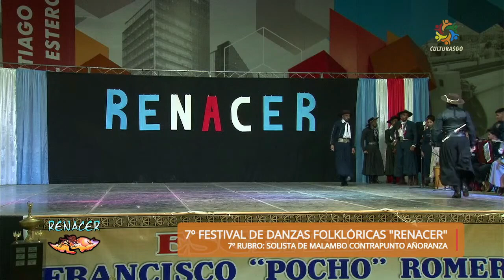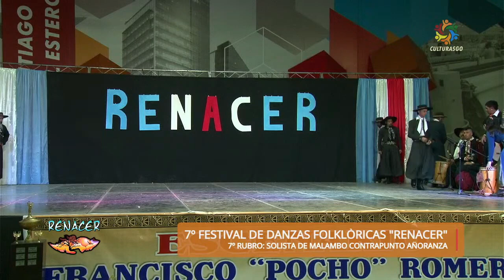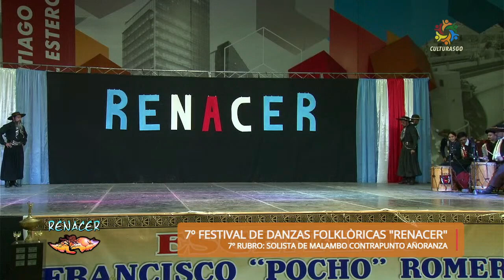Solista de Malambo Contrapunto Añoranzas 2 Ronda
7° FESTIVAL RENACER CONVOCA A LA DANZA Y EL MALAMBO
Organizado por la Academia Renacer del profesor Gonzalo Romero